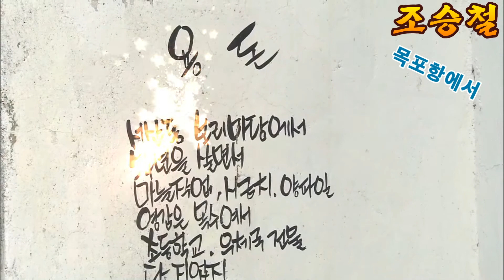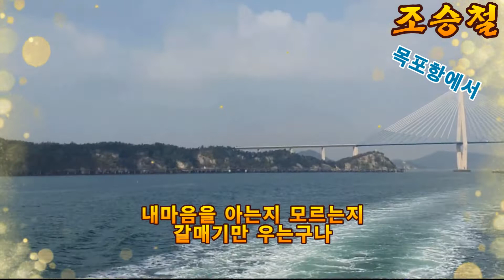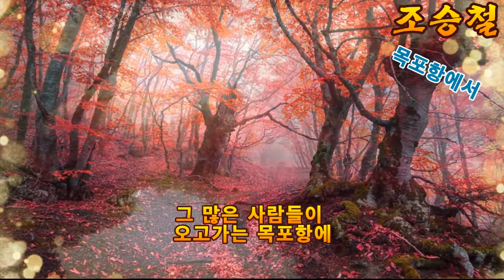가수 조승철 목포항에서 [가사자막]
목포항에서
작사 이진희
작곡 김충식
노래 조승철
사랑했던 그여인은
기다려도 오지 않는데
내마음을 아는지 모르는지
백갈매기만 울어주네
세월이 흘러가도
내고향 목포는
언제봐도
변함이 없구나

그 많은 사람들이
오고가는 목포항에
기다리던 그사람은
보이지 않고
갈매기만 우는구나